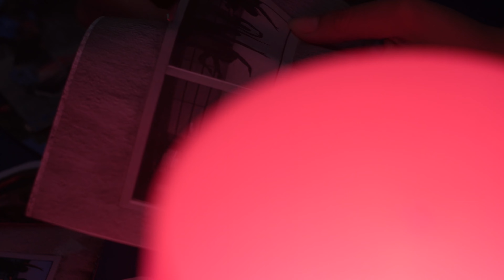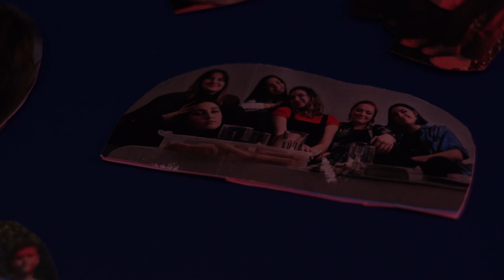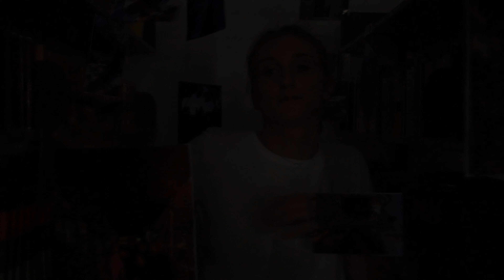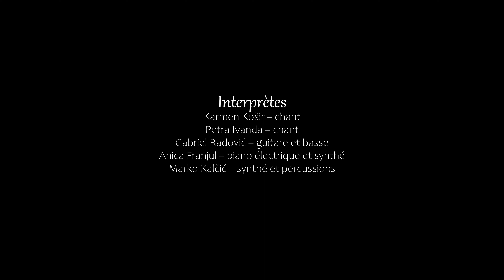"Changements et metamorphoses" - Gimnazija Pula - Srednja škola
Autori: Petra Ivanda, Karmen Košir i Gabriel Radović